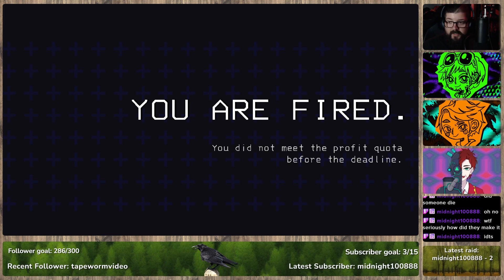Lethal Company | Part 58